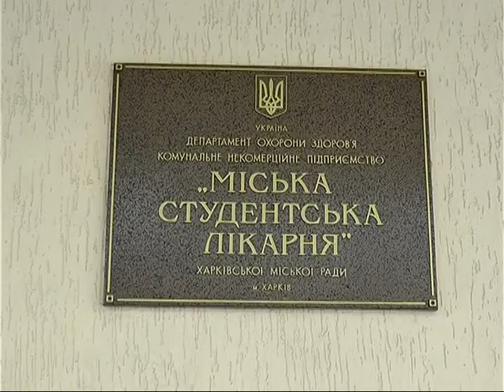У Харкові обговорили основні аспекти медичної реформи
Лікарі різних медичних закладів обговорили питання створення законопроекту  щодо страхової медицини. Детальніше - у матеріалі Артема Листопада.